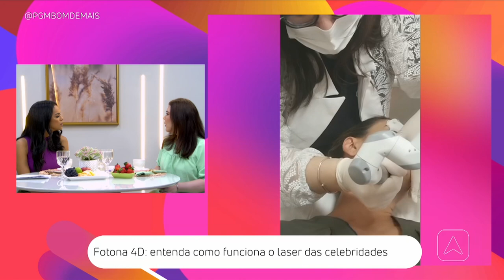Fotona 4D entenda como funciona o laser das celebridades